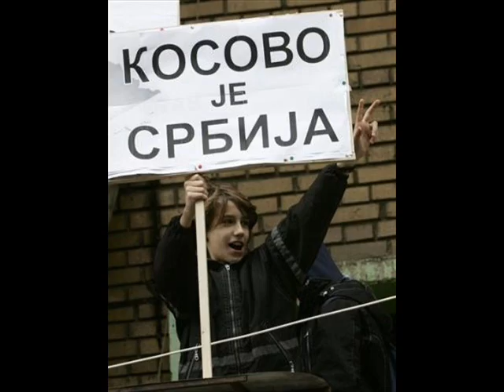Srbija Serbia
This is 4 all serbians in the world
love uh serbia
fuck all enemiezzzz